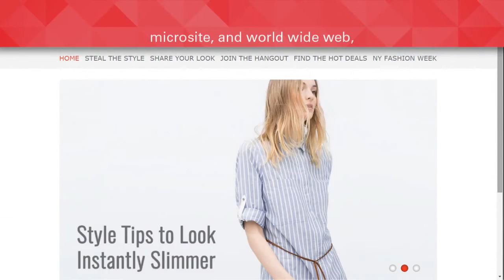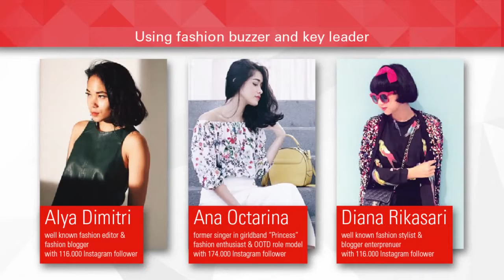HSBC Indonesia/Fashion Offer/iCelebrateStyle 2015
The program was supported by interesting experience at the innovative channels that may bring the offer "direct-to-profilers" target. It was a very successful project and reached 93% of customers spending target at 150+ branded stores at Jabodetabek, Bandung and Surabaya. Partnering with MAP, the biggest fashion retailer in Indonesia. Sales reached up to IDR 1,8 trillion